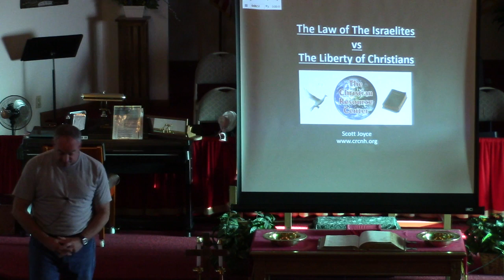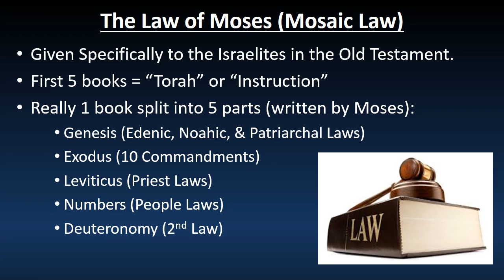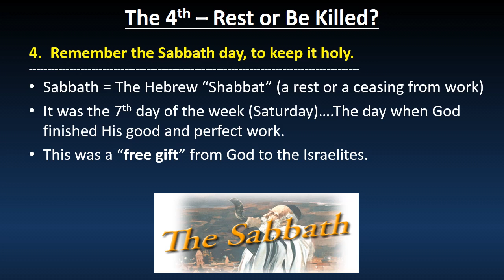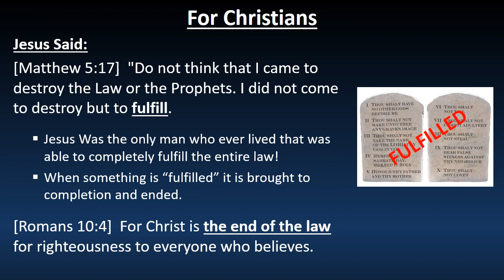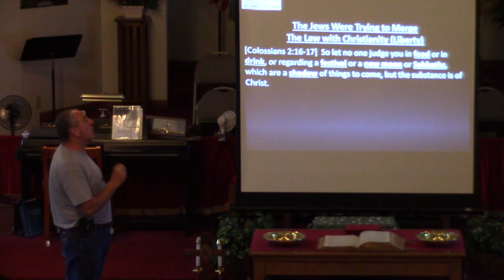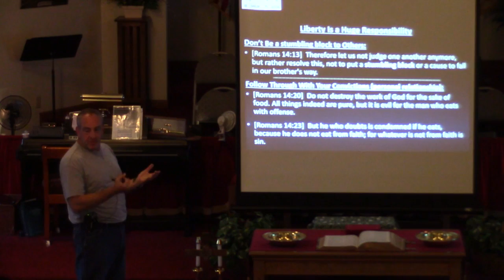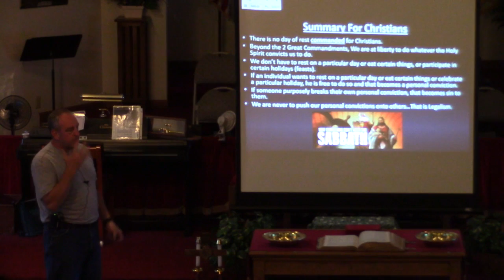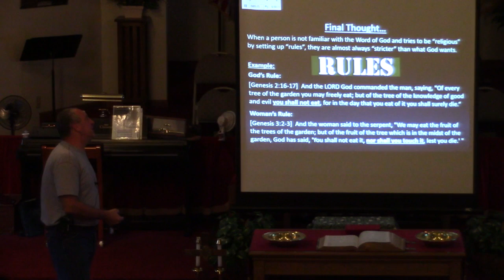The Law vs Liberty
In the Old Testament, the Israelites were under the Mosaic Law which Jesus fulfilled.  As Christians, we’re not under the law but under grace and liberty.  We’ll review the different dispensations of the law and the fact that we’re not under the ten commandments, but under the two great commandments.